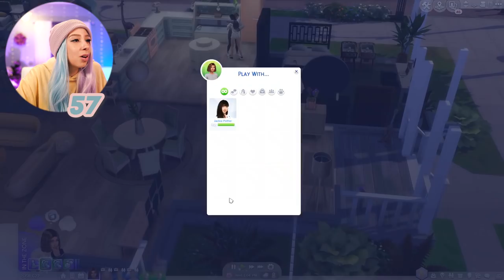SIMS 4 100 BABY CHALLENGE #29!